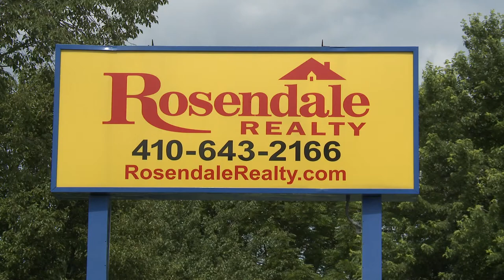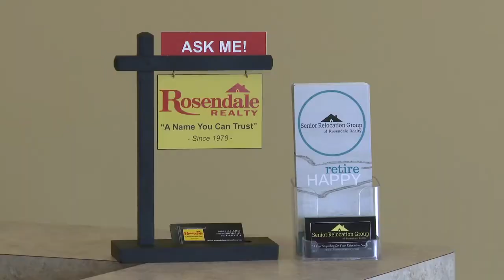Seniors need help Relocation? Call Rosendale!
The NEW Senior Relocation Group at Rosendale Realty is the place to get help finding a list of trustworthy contractors to help with packing and moving, cleaning out, cutting grass, repairs, etc. You can also find help locating the right place for you or your senior and mitigating financial implications of your move.